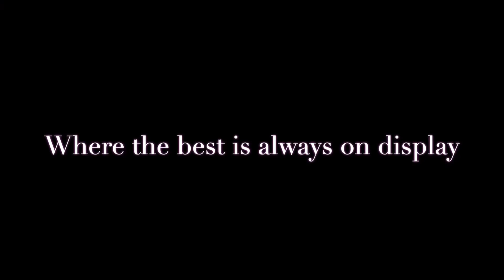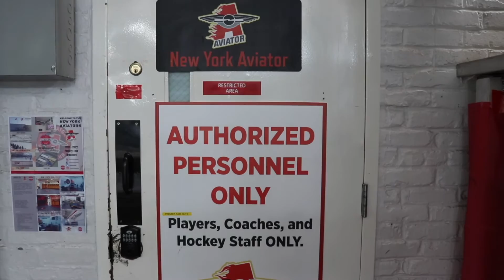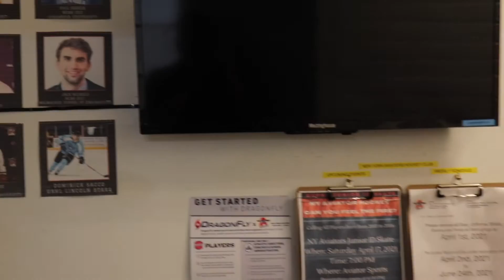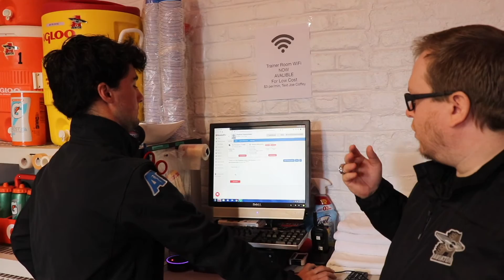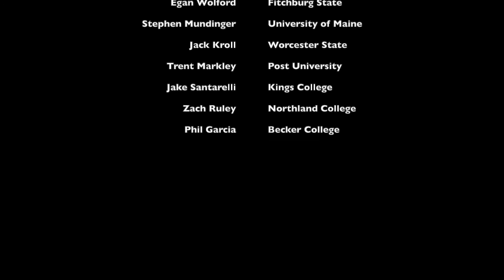New York Aviators European Video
Welcome to New York and the New York Aviators